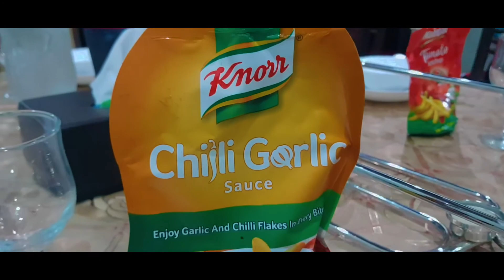Hamrari dawat with B-Roll | My subscriber are making me sad | Vlog # 15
In this video we are doing to attend the dawat at sister's Home.so i decided to make a vlog.Here are some B-Roll and cinematic sequence. I hope you enjoy the video.